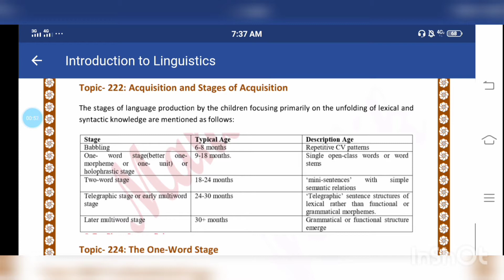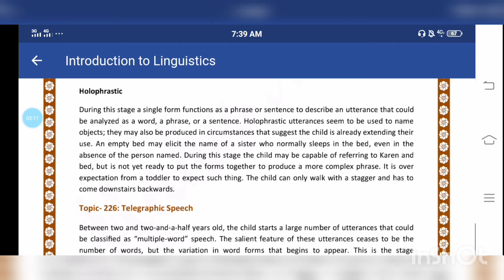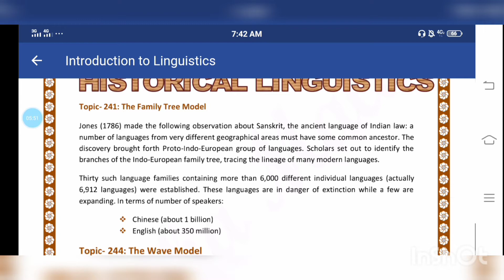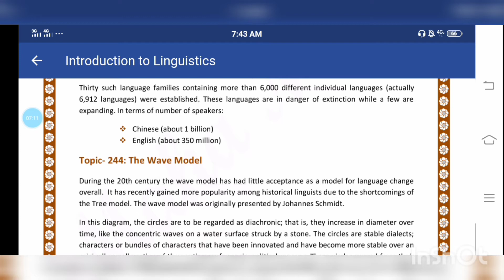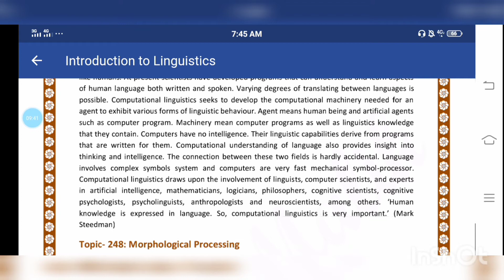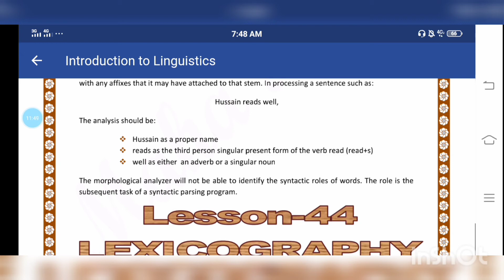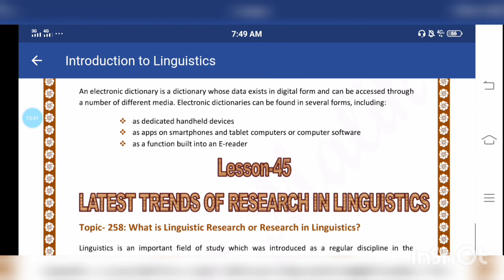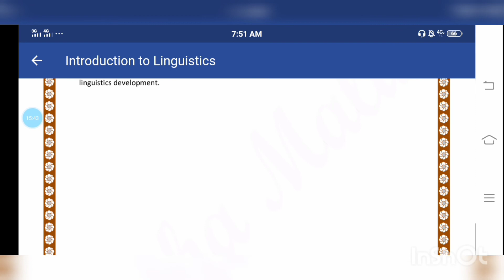Eng 502 Short lectures /preparation for final term day 5